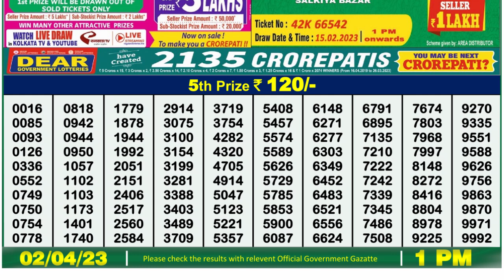🔴 Lottery Sambad Live 01:00pm 02/04/2023 Morning Nagaland State Dear Lottery Result Pdf Download